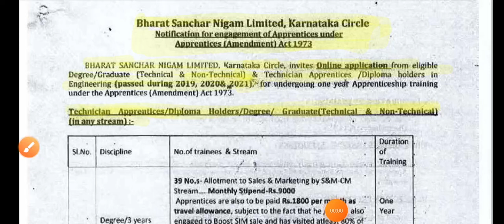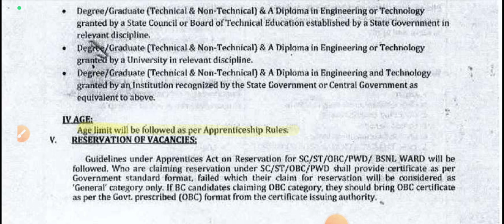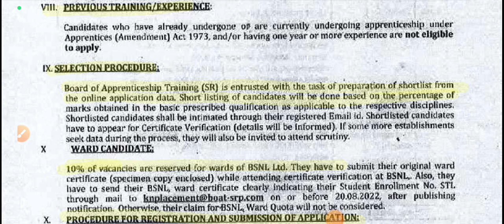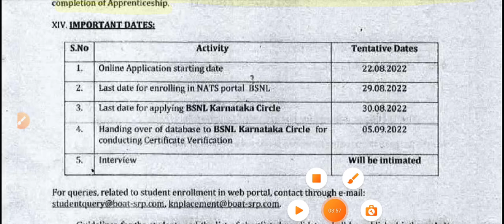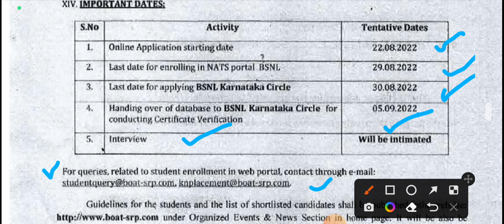BSNL Apprentice For Civil Electrical Mechanical Computer Science For Degree Diploma no exam no fees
government jobs,
civil engineering status,
civil engineering kya hota hai,
civil engineering autocad,
civil engineering building construction,
be civil engineering,
be civil engineering jobs,
be civil engineering govt jobs,
be civil engineering subjects,
be civil engineering jobs tamil,
be civil engineering in tamil,
civil engineering gate 2022,
civil engineering govt jobs 2022,
 engineering software courses,